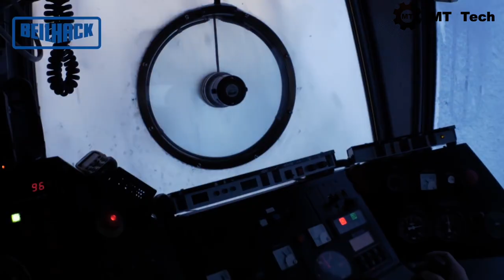New snow removal & sweeping heavy machines in the world！Best snow blower!!! [Best compilation 2021]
Hello everyone, today this video collects some of the best snowplows in the world for everyone, I hope you like it!